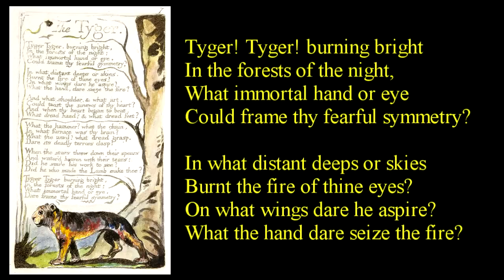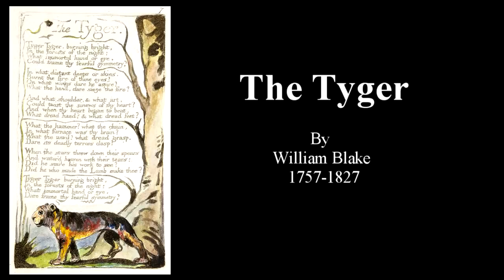Tyger! Tyger! burning bright ~ poem reading with text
"The Tyger" is a poem by the English poet William Blake. It was published as part of his collection Songs of Experience in 1794 (see 1794 in poetry). It is one of Blake's best-known and most analyzed poems. The Cambridge Companion to William Blake (2003) calls it "the most anthologized poem in English."[1]

Most modern anthologies have kept Blake's choice of the archaic spelling "tyger". It was a common spelling of the word at the time but was already "slightly archaic"[2] when he wrote the poem; he spelled it as "tiger" elsewhere,[1] and many of his poetic effects "depended on subtle differences of punctuation and of spelling."[3] Thus, his choice of "tyger" has usually been interpreted as being for effect, perhaps to render an "exotic or alien quality of the beast",[4] or because it's not really about a "tiger" at all, but a metaphor.[1]

"The Tyger" is the sister poem to "The Lamb" (from "Songs of Innocence"), a reflection of similar ideas from a different perspective, but it focuses more on goodness than evil. The poem also presents a duality between aesthetic beauty and primal ferocity. The speaker wonders whether the hand that created "The Lamb" also created "The Tyger".